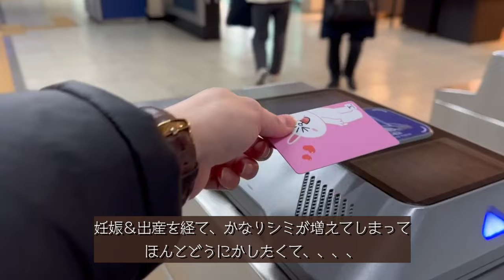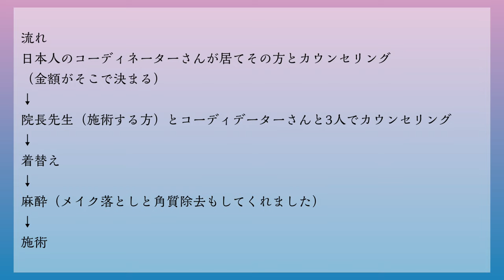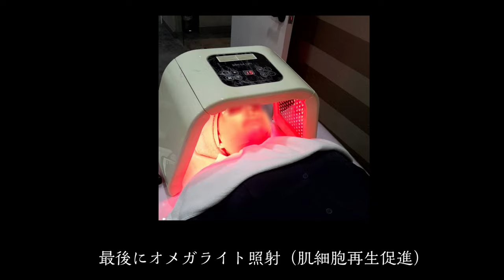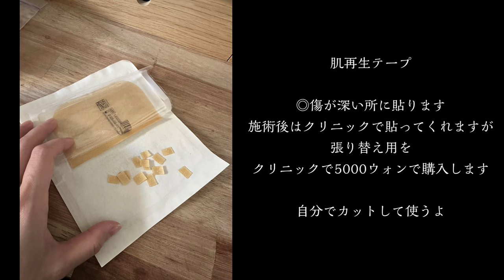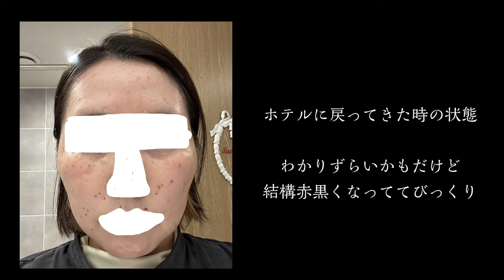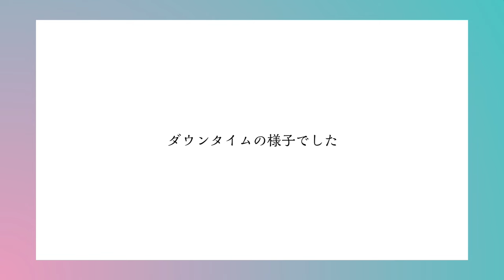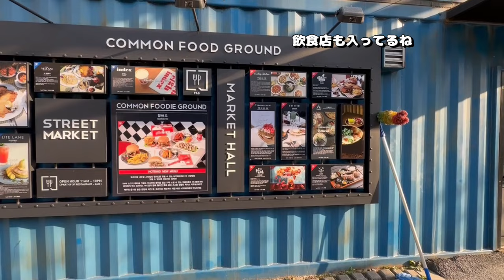korea Vlog#4 【韓国1人旅】初のシミ取り＆ホクロ取り体験レポ／コモングランドのぞいてみた#韓国旅行#美活#コンデイック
こんにちわ！

2023年1発目の動画になります^_^
年末年始結構忙しくて動画時間かかっちゃいました、、、

今回は初のシミ取り体験です！
以前ホクロ取りはやったことあるんですけど、シミは初めて。

妊娠中にかなりシミが増えて行ってほんとうにどうにかしたくて、、、

これからシミ取りしようと思ってる方は是非参考にして頂ければと思います☆

結果的に大満足のシミ取りでした😆
次回渡韓する時も絶対行こうと思う！

最後に寄ったCAFE
Maison de Petit Four

↑調べたら日本にも同じ名前のお菓子屋さんあるんだけど、同じ系列なのかな？？